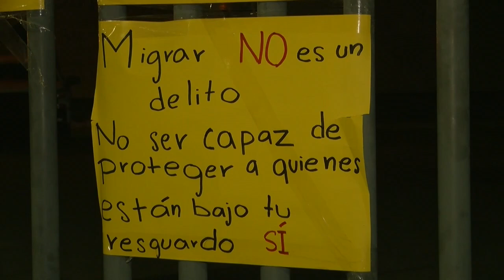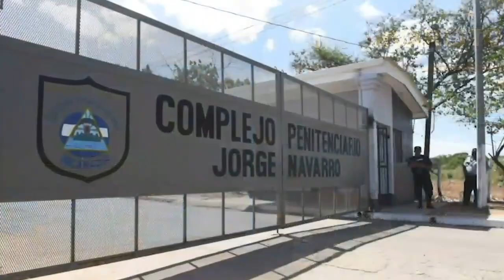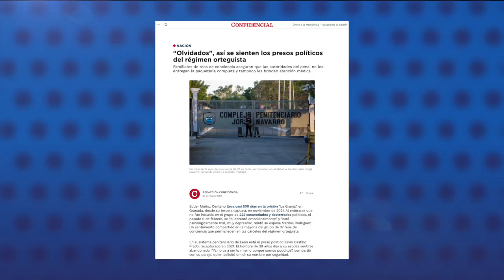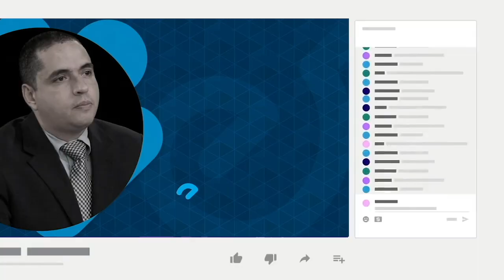Migrantes culpan al Gobierno de México por 38 muertes en el incendio de Ciudad Juárez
Cientos de migrantes se manifestaron y exigieron justicia la noche del martes a las afueras del Instituto Nacional de Migración (INM) de Ciudad Juárez, en México, donde el lunes fallecieron 38 migrantes en un incendio en una estación migratoria.
Los migrantes protestaron de manera pacífica, responsabilizaron al Gobierno mexicano por la tragedia y llevaron a cabo una vigilia de oración por los 38 que perdieron la vida.
El presidente de México, Andrés Manuel López Obrador, responsabilizó a los migrantes al asegurar que el incendio se inició cuando, al enterarse de que iban a ser deportados, prendieron fuego a colchonetas.
Sin embargo, los videos de las cámaras de seguridad mostraron a los migrantes en una celda enllavada, mientras se desarrollaba el incendio y las autoridades no hicieron nada para salvarlos
El investigador de Human Rights Watch, Tyler Mattiace, instó a que se realice una investigación criminal para esclarecer la responsabilidad de los funcionarios y oficiales que se encontraban en el centro custodiando a los migrantes.

Otras informaciones en nuestro Reporte de Noticias:

- Presos políticos del régimen sandinista se sienten olvidados.
- Departamento de Comercio de EE.UU. incluye a la Policía en su lista negra.
- Oenegés optan por "disoluciones voluntarias" ante cacería del régimen.